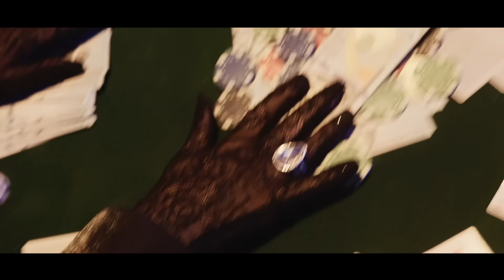ONICKS - “Toxic” (Official Video)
“Toxic” - An 80’s cover of Britney Spears’ iconic classic, performed by ONICKS

Directed/produced by: Liam Krug

Starring:
-ONICKS as ONICKS
-Brandon Rogers as Bryce Tankthrust

VHS Footage by: Ryan Whitcomb

Song produced by: Jakaval